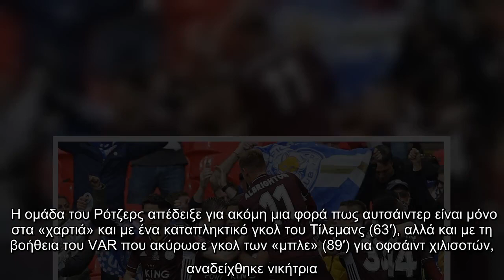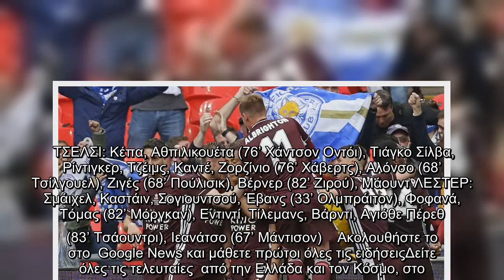Γράφει ιστορία η Λέστερ (1-0) – Πήραν το Κύπελλο Αγγλίας οι «αλεπούδες»